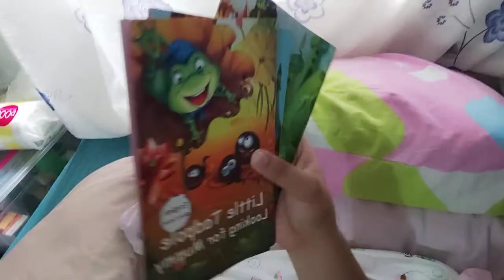The Raining Vlog / Far Away Island, Philippines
we can't go outside because of the rain. Stucked inside the room, just reading books for our new creator. Chillin with the princess.